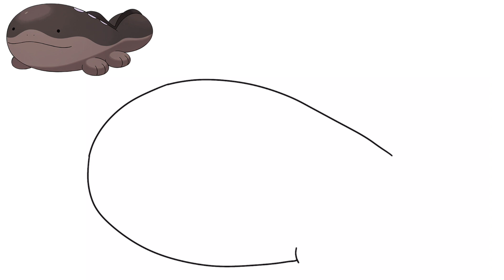How To Draw CLODSIRE POKEMON #980 | Generation 9